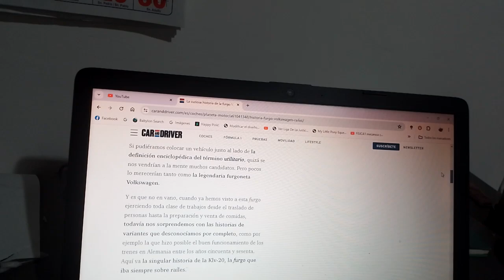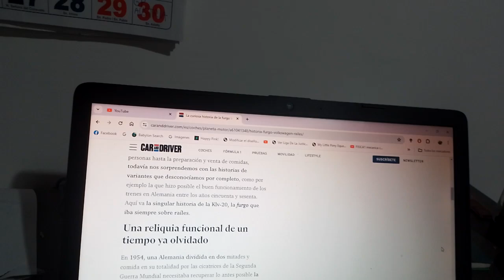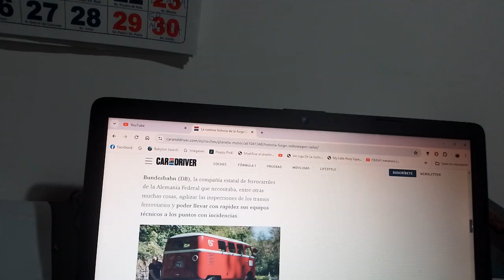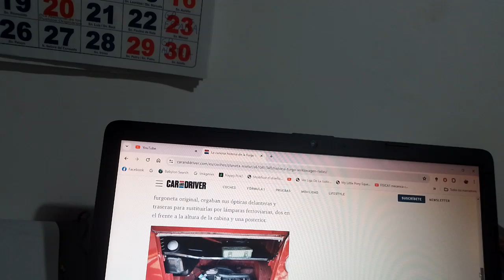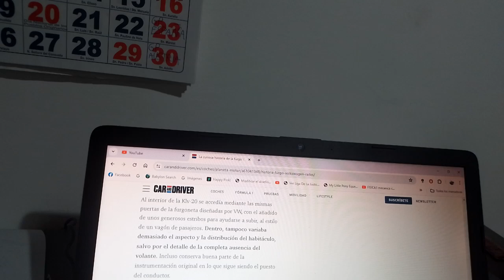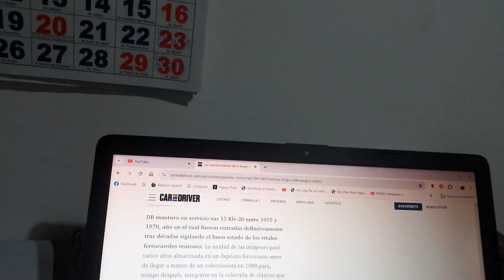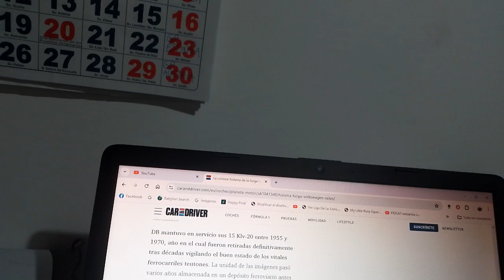Esta es la curiosa historia de esta furgoneta VW que circulaba por las vías del tren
Perteneció a una empresa estatal de ferrocarriles local la llamaron klv-20 y es una versión bastante extraña de este legendario modelo clásico de la automotriz multinacional alemana